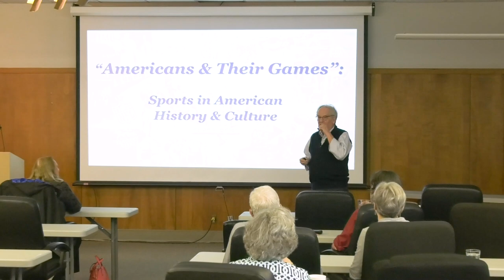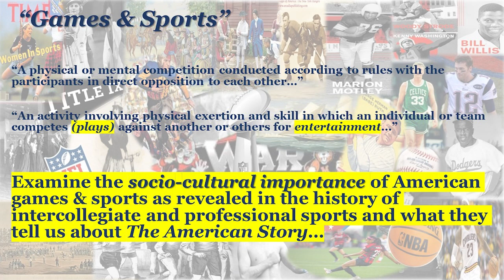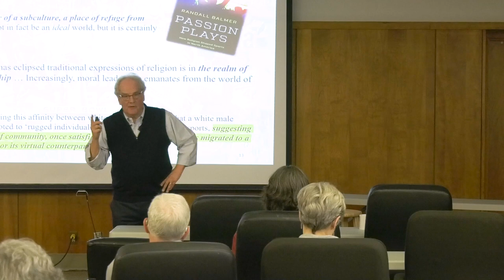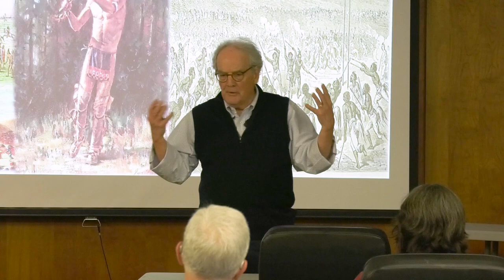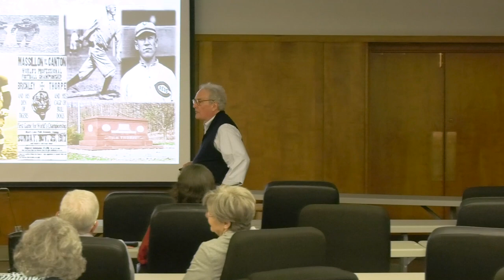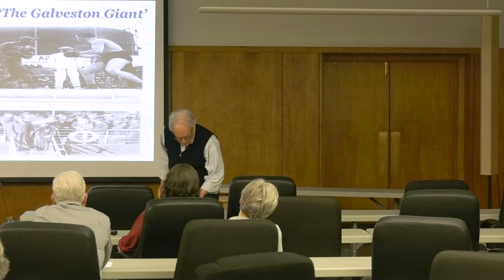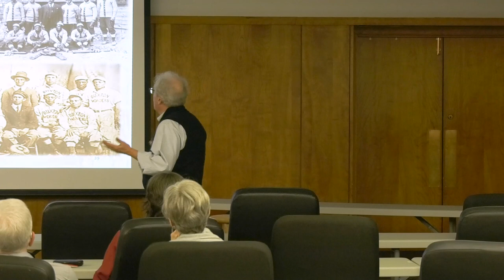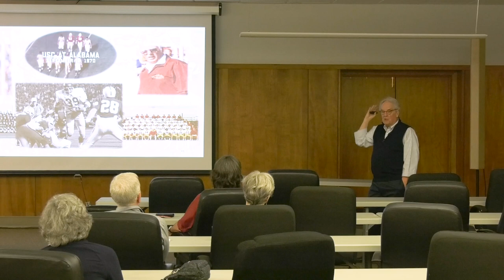“Americans and Their Games”: Sports in American History Part II: The Tales of Race and Ethnicity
Presented by: Dr. Andrew Roth

Almost hiding in plain sight, sports are as important to American culture and history as our political system, our churches, and the media. Sports – “the games Americans play” – are, perhaps to the surprise of some, one of American society’s great engines of social progress. In this chapter of his “Americans and Their Games” – Sports in History & Culture, JES Scholar-in-Residence Andrew Roth explores the powerful role sports played in first creating the Jim Crow era and then dismantling it. Meet Moses “Fleetwood” Walker, William Clarence Matthews, Rube Foster, the first African American women’s baseball team, the “Dolly Vardens,” and as they used to say in Hollywood, “a cast of thousands” transforming American culture and society. While hardly a level playing field, sports is the great social leveler providing opportunity for all. In pursuit of victory, sports in American society became one of the prime engines in The American Tapestry Project’s story of the ever-expanding definition of the “We” in “We the People.”